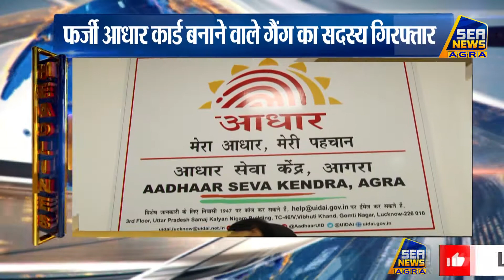Breaking News 02nd Nov 2021 Today's Headlines Sea News Agra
"NEWS LIVE" "BREAKING NEWS TODAY" "AGRA NEWS TODAY" हिंदी समाचार "SEA NEWS AGRA" "NEWS" "LIVE" "BREAKING NEWS" "SEA DIGITAL" Breaking News 02nd Nov 2021 Today's Headlines Sea News Agra